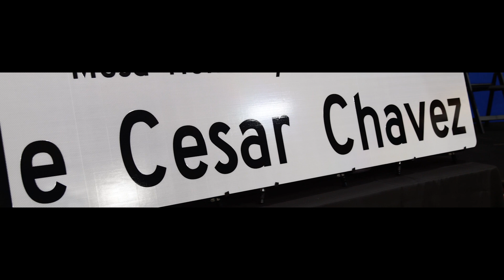SOTC 2023: Together Mesa